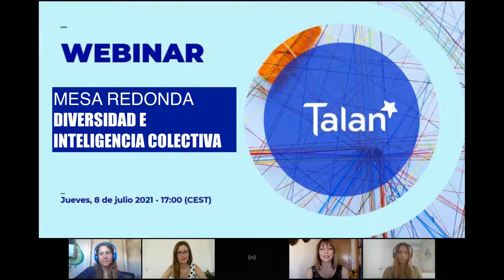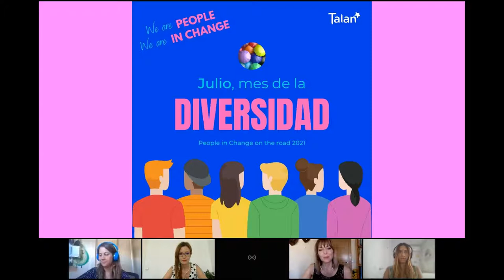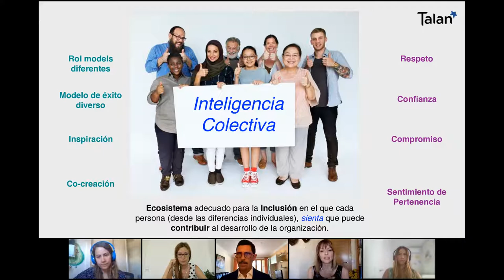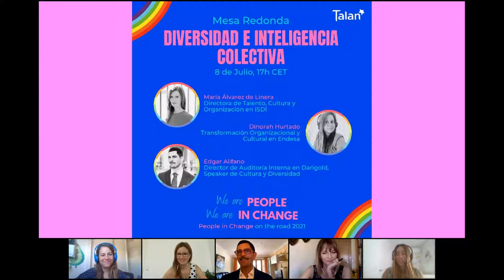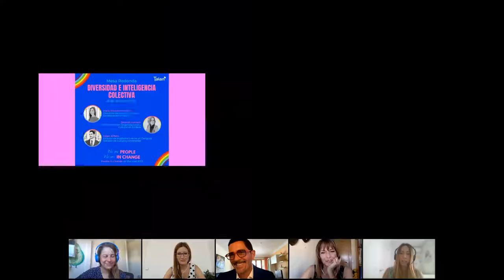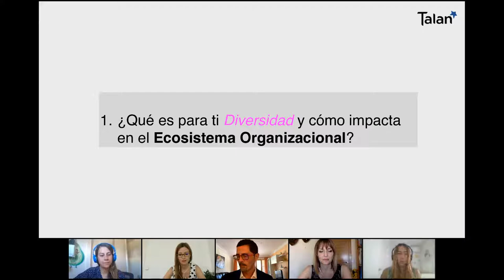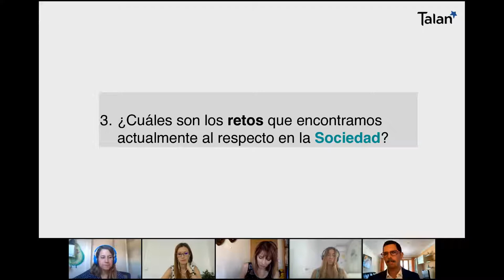[WEBINAR] Diversity roundable - Spanish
From Talan Spain's Business Transformation Line, we would like to invite you to our round table on diversity and its impact on the ecosystem and collective intelligence. Different experts have joined together to create a debate and a conversation that will bring valuable reflections on diversity and its impact on the collective intelligence, the organization and the society in general.